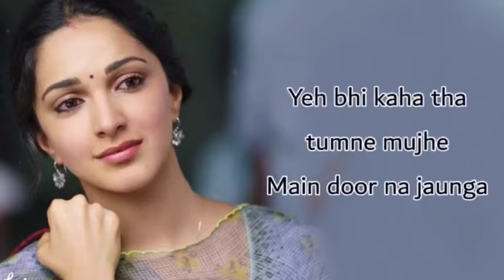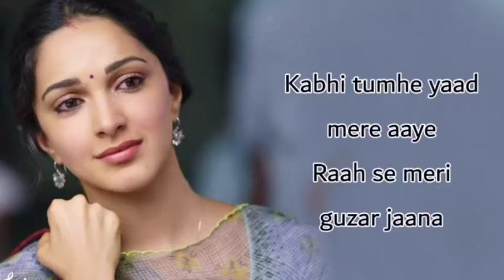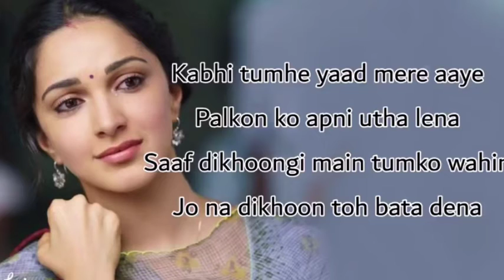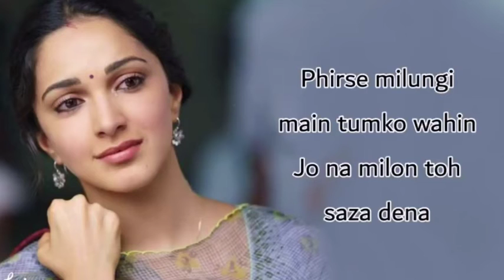Kabhi Tumhhe (Female Version) Lyrics - Shershaah - Sidharth. Kiara Advani, Javed, Mohsin,Palak M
Composer: Javed Khan, Mohsin Shaikh

Movie Shershaah